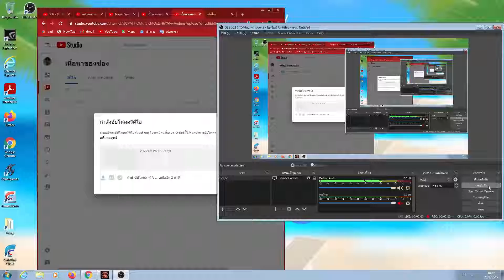เปิดตำนาน